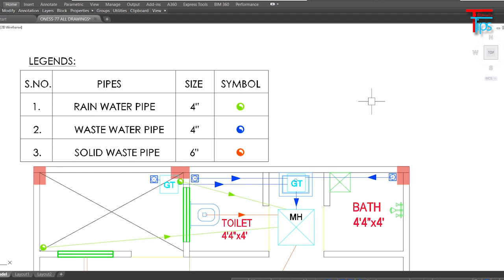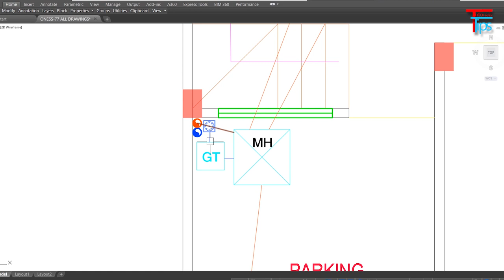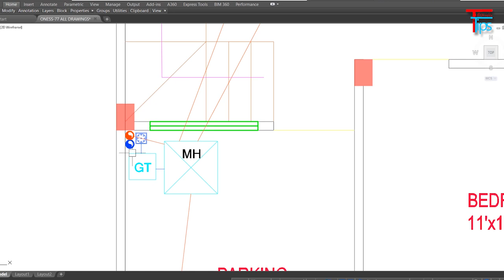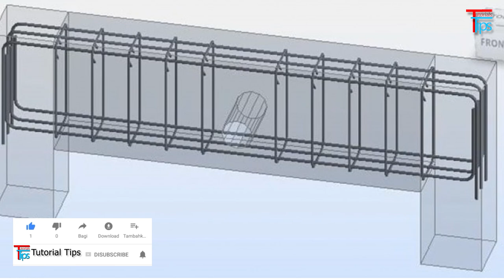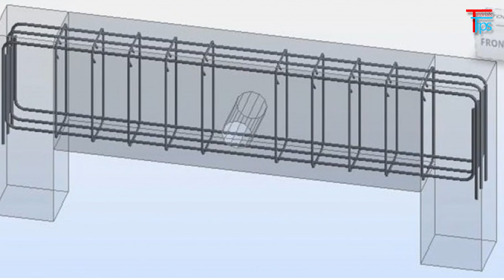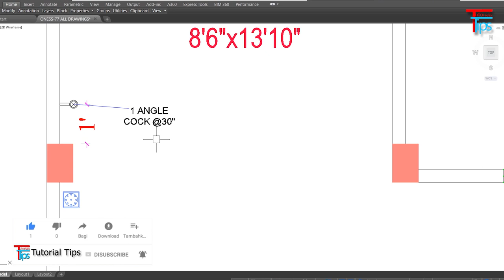How to Read Working Drawing of Sanitary & Plumbing Work | Working Drawing Part- 3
Hello Friends,
Here is a fresh new video of working drawing series, In this video we will know, how to read working drawing of sanitary or plumbing drawing, also know how to execute these drawing at site and many more things to learn so please watch video till end.

Hope you will like and learn something from this video.

Gadget Use For Making Video.

Laptop (Dell 5577)
Mic (Boya BY M1 Microphone)
Writing Pad (Wacom One)